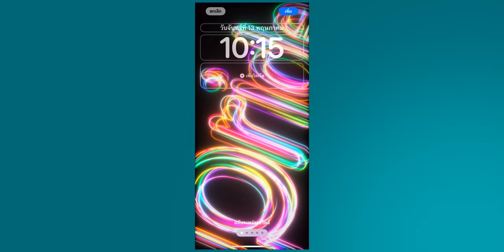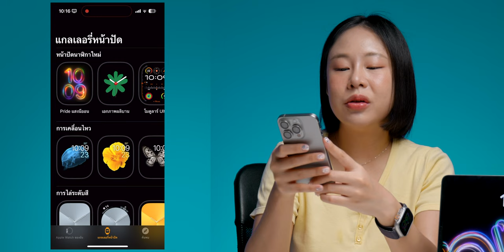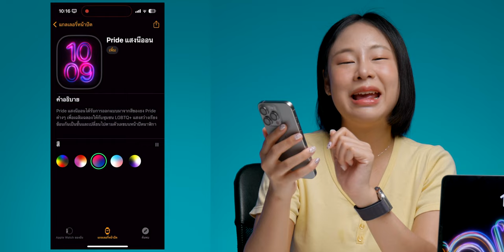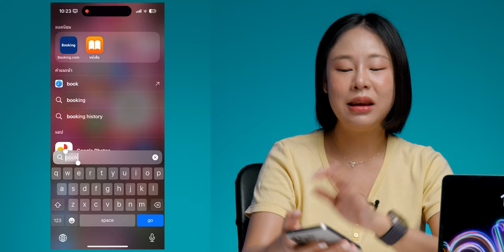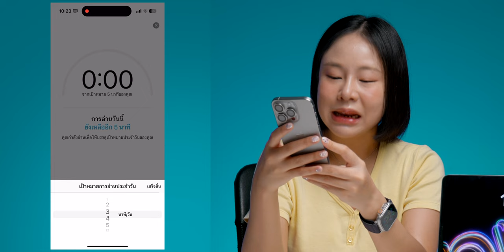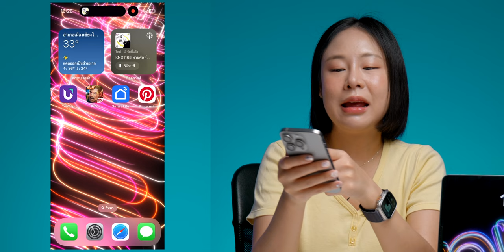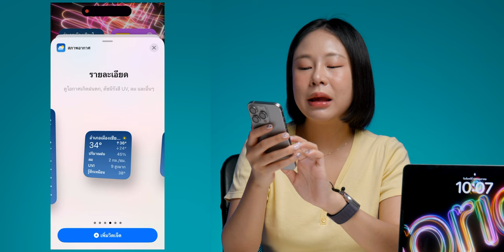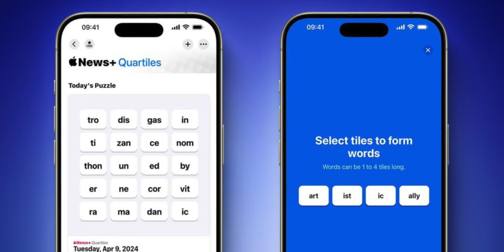iOS 17.5 มาแล้ว! ภาพพื้นหลัง Pride ใหม่, โหมดซ่อมใน Find My และอื่น ๆ ชมสรุปที่นี่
Apple ปล่อยอัปเดต iOS 17.5 มาพร้อมภาพพื้นหลัง Pride โหมดใหม่ในแอป Find My และการปรับปรุงเล็ก ๆ น้อย ๆ มาดูและเล่นไปพร้อม  ๆ กันได้เลย!

00:00 - อัปเดตฟีเจอร์ใหม่ iOS 17.5
00:24 - ภาพพื้นหลัง Pride 2024 สำหรับ iPhone, iPad,Watch
02:09 - Find My แจ้งเตือนตัวติดตามจาก Third party
03:18 - Find My โหมดซ่อม (Repair Mode)
04:42 - แอปหนังสือ "เป้าหมายการอ่าน"
05:43 - แอป Podcast : ปรับปรุงวิดเจ็ต
06:44 - แอป Podcast : Spotlight Search
07:07 - แอปสภาพอากาศ
08:06 - การอัปเดตอื่น ๆ ที่ไม่มีในไทย
08:36 - อุปกรณ์ที่รองรับ iOS 17.5

iOS 17.4 มาแล้ว! Emoji ใหม่, หน้าสุขภาพแบตใหม่ และอื่น ๆ เพียบ ชมสรุป

10 วิธีทำให้ iPhone เร็วขึ้น!! อัปเดตปี 2024

iPhone เซลฟี่แล้วรูปถ่ายออกมาเหมือนที่เห็น ไม่เพี้ยนกลับอีกด้าน